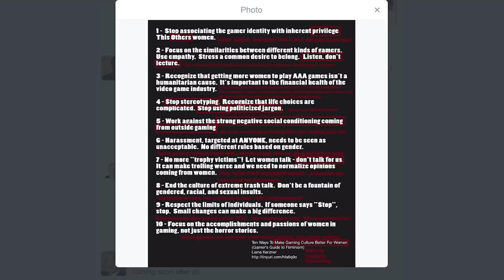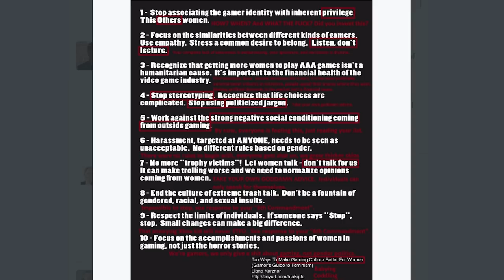Some hate, some sanity, regarding the last Gamer's Guide to Feminism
The feedbackiest day of the week returns!